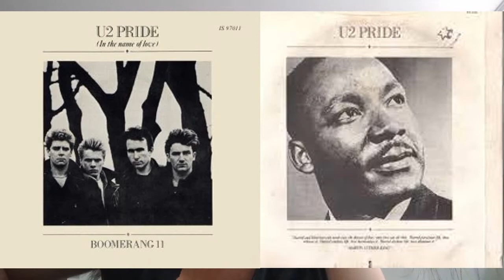14 - COM OU SEM U2 (E o Bono Vox?) 26-03-2022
Se diz bom, que é Bono Vox
Mas eu tenho um pé atrás
Com essa voz de macho...

E a campanha que ele fez
Contra o Exército Irlandês?
É de esquerda, eu acho...

Esquerdo-macho?
Esquerdo-macho?

Canta em nome do amor
Para o Martin Luther King

Esquerdo-macho?
Esquerdo-macho, eu bem sei!
Aquele esquerdo-macho!

E o domingo foi sangrento!
E o domingo? E o domingo?

E no LIVE AID
Com Bob Geldorf comecei
Nobel da Paz
Nelson Mandela eu já cantei
Nada a perder nem
Nada mais a ganhar

Fiz sucesso com protesto!
Fiz protesto com sucesso!
Fiz sucesso! Fiz sucesso!
Fiz protesto! Fiz protesto!

Esquerdo-macho
Aquele esquerdo-macho!
Esquerdo-macho...

Canção original: With or without you
Autor: Bono Vox (letra), U2 (música)
Intérprete: U2